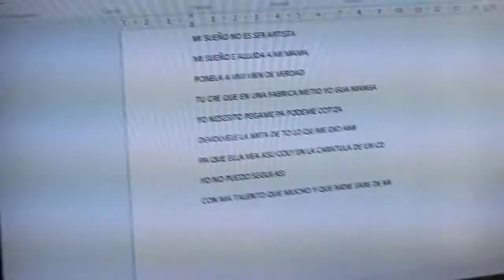COLYN GUERRERO EN LA ZONA URBANA